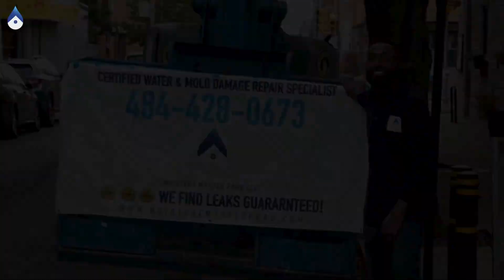Ensure Guest Satisfaction with Professional Inspections!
🛏️✨ Your guests deserve the best! Ensure every stay is memorable for the right reasons. At Moisture Master Pros, we know that customer expectations are sky-high when they walk into your hotel.

Regular inspections for mold, water damage, and overall room integrity are crucial. Trust us to help you maintain excellence and keep those five-star reviews coming!